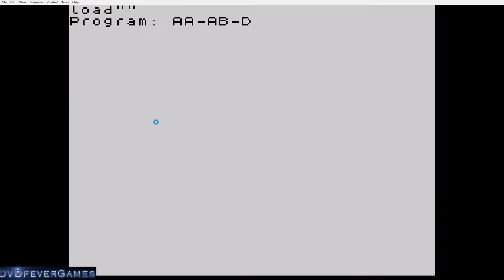Let's Play Agent Blue Daytime Missions - NEW ZX Spectrum 2021 game - DVDfeverGames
Agent Blue is a new game from José Silva and Jaime Grilo, and this comes in two parts: Daytime Missions and Night Missions.

It was only after I recorded this video that I actually looked at the instructions and realised each set contains ten levels, so I haven't got too far in, as I got to level 3. I'll put timings below for where I attempted, plus there's menu music for both daytime and night missions below.

Oh, and you have to COMPLETE the Daytime missions before getting a chance to have a go at the night missions.

Timings:

0:00 Intro
1:05 Level 1 attempt
3:52 Level 2 attempt
11:37 Level 3 attempt
15:44 Daytime Missions music
16:48 Night Missions music

Synopsis: The game is divided into 2 parts (2 files), corresponding to daytime (1 to 10) and nighttime (11 to 20) rescue missions.
Each part has 10 playable levels, corresponding to 10 rescue missions that Agent Blue has to carry out.

In each mission, Agent Blue must rescue the respective hostage from the clutches of his abductors.

Thus, Agent Blue will have to go through the captivity facilities, collect keys to open the respective doors and finally free and lead the hostage to the escape car.

The escape car will appear when Agent Blue has released the hostage and has collected the 3 envelopes that contain the code for the next mission and that are scattered around the premises.

Agent Blue starts the mission with 5 lives and 3 bullets (projectiles/ammunition) in his pistol, but he can collect sets of 3 bullets that are scattered in the action scene.

But Agent Blue's task is not made any easier.
In captivity he will find the kidnappers, also armed and who do not ask for permission to shoot him.
Each shot that hits him takes 25% of his life.
Upon reaching 0, the player loses 1 life and the mission is restarted.

The hostage, when shot, dies. The player restarts the mission with 1 life less.

To avoid being hit, both Agent Blue and the hostage (if next to him) can lower themselves to the ground, a position that does not prevent Agent Blue from shooting at the bandits.

If the Agent Blue or the fleeing hostage is caught by one of the bandits, the mission is started again and the player will lose 1 life.

Care must also be taken with the cutting blades that instantly kill both Agent Blue and the hostage if they touch them.
Result? Mission restarted with 1 life less.

Losing all lives, the game is over.
In the lower right corner you can see the portrait of Agent Blue and the hostage.

Between the two is a column that is being filled with question marks [?], one for each envelope collected.

In the end, when Agent Blue and hostage are safe in the escape car, the code for the next mission will appear in place of the question marks [?] (useful, in case you want to interrupt the game without having to go back to the beginning to start over).

The first mission code is MMM

Below the portraits, the player's vital energy, the number of lives and the number of ammunition.